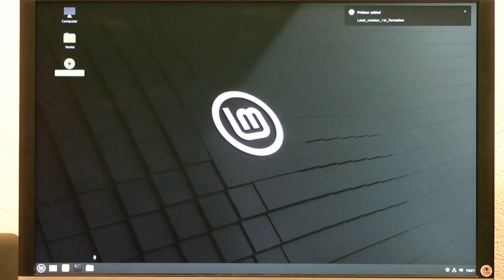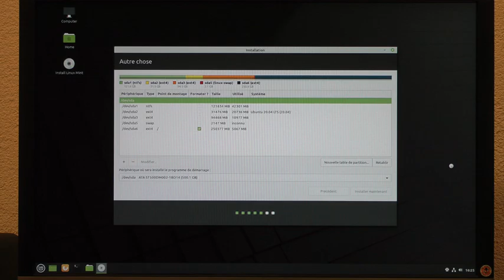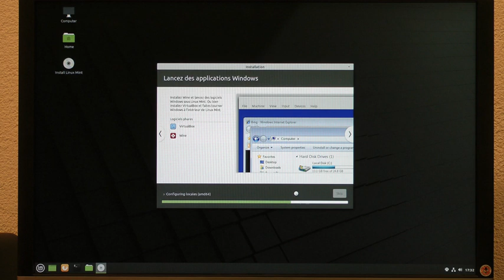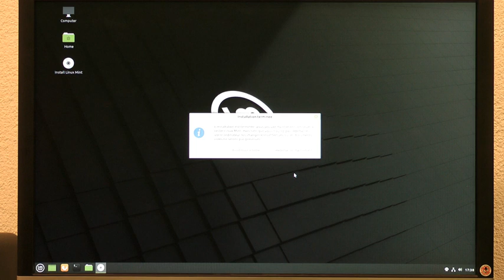installG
Installer linux mint